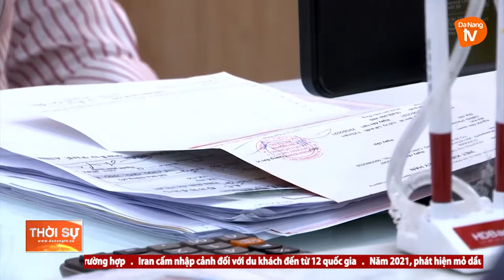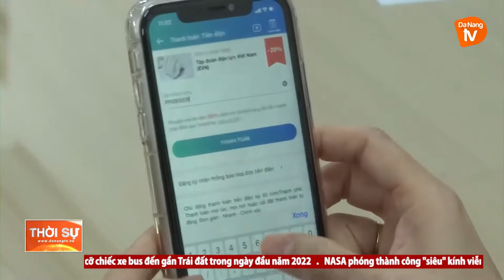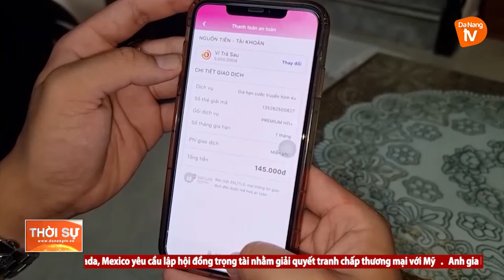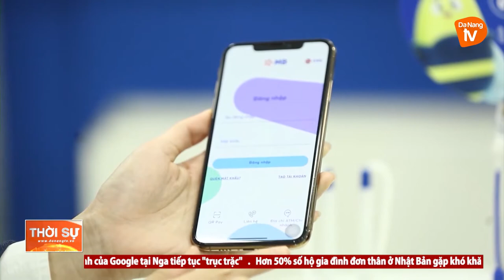KHÔNG CÒN CẢNH XẾP HÀNG RÚT TIỀN MẶT